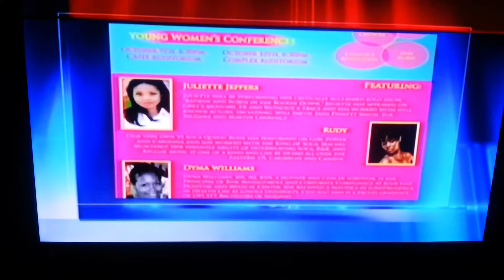ST. THOMAS TV 2 INTERVIEW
TV INTERVIEW FOR THE WOMEN'S WISE CONFERENCE IN THE VIRGIN ISLANDS - JULIETTE JEFFERS AND RASHIDI CLENANCE